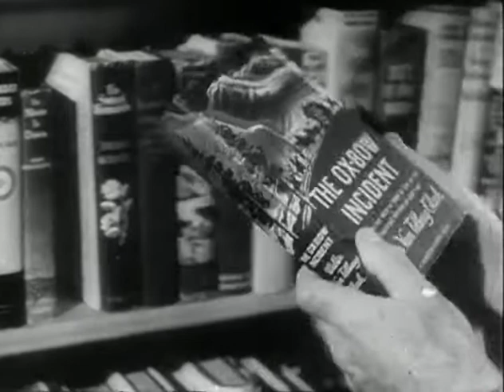The Ox-Bow Incident (1942) - Trailer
When a posse captures three men suspected of killing a local farmer, they become strongly divided over whether or not to lynch the men.

Written by Walter Van Tilburg Clark (novel) and Lamar Trotti (screenplay).
Starring Henry Fonda, Dana Andrews and Mary Beth Hughes.